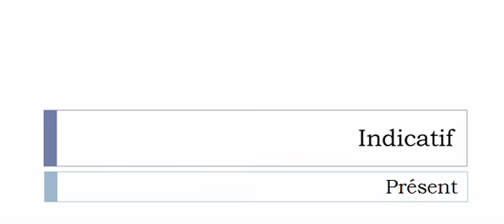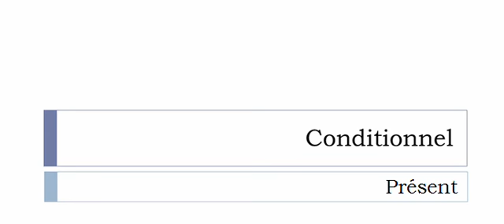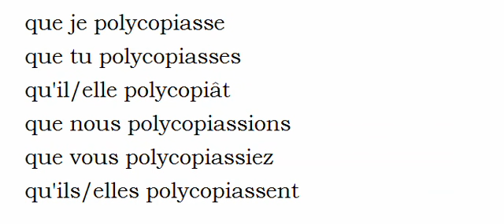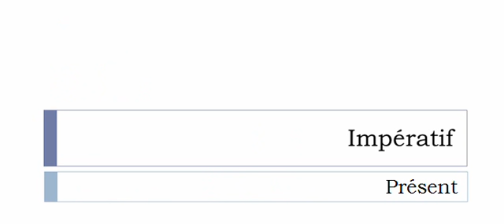French conjugation = Polycopier